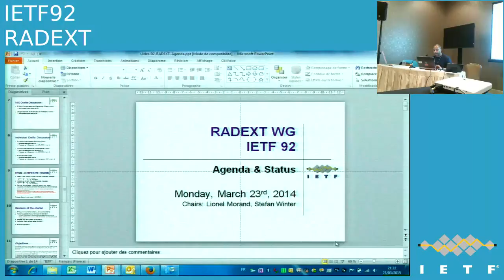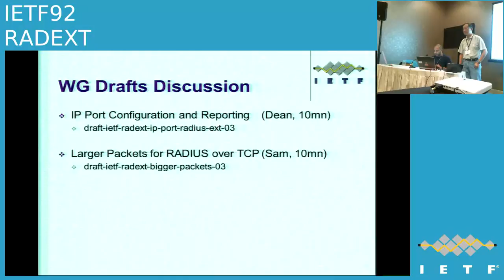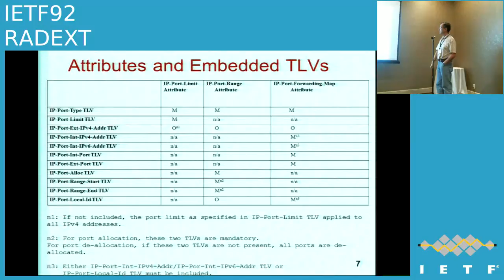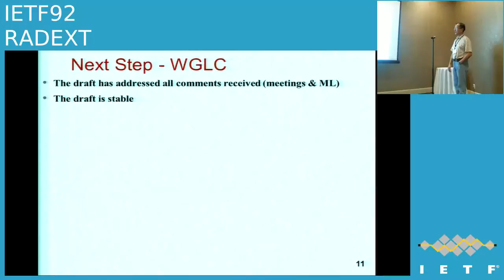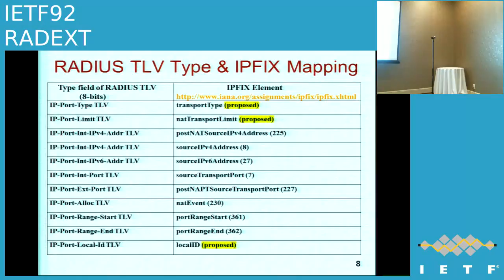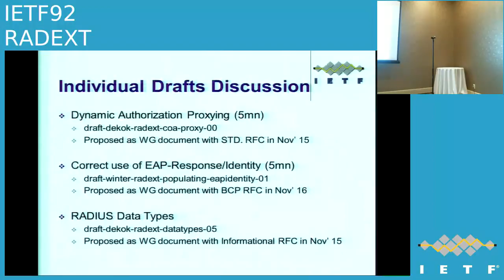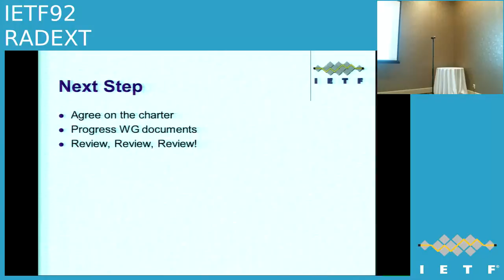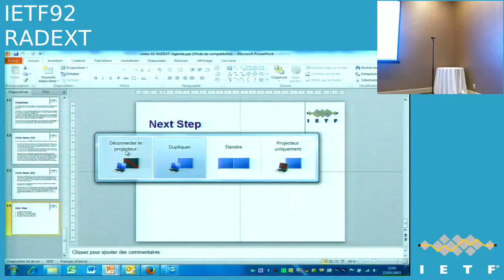IETF92-RADEXT-20150323-1520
RADEXT  meeting session at IETF92
2015/03/23 1520